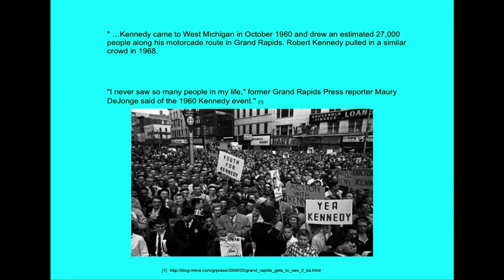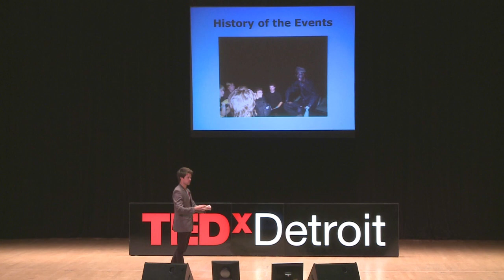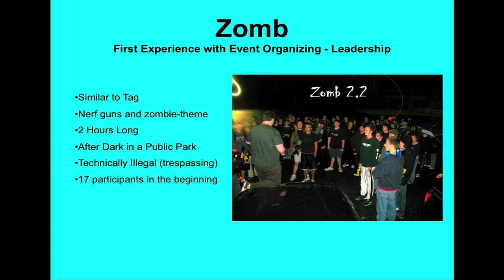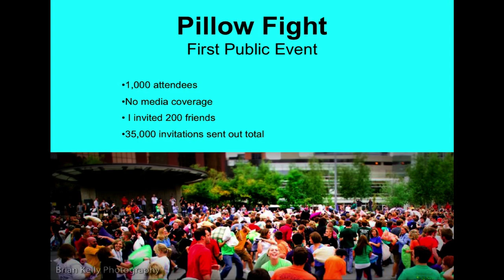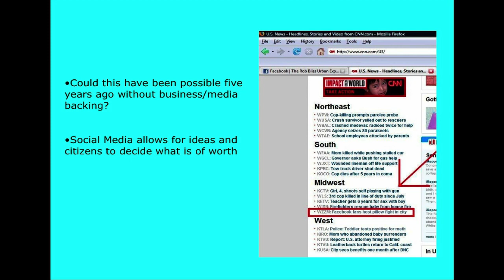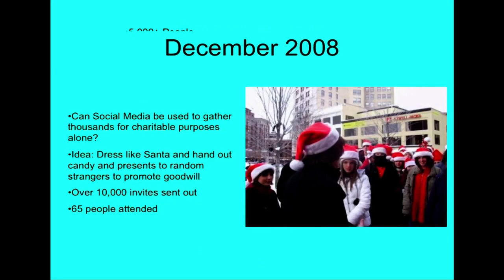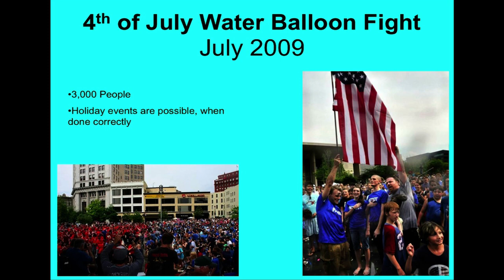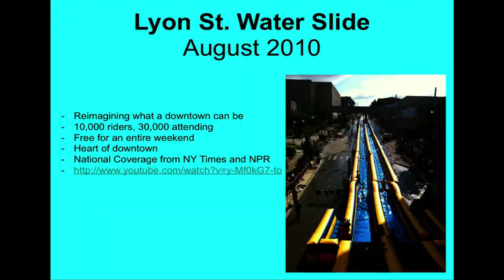TEDxDetroit 2011 - Rob Bliss - The Art of Large-Scale Community Engagement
Rob Bliss is a 22 year old creative event organizer from Grand Rapids. He has created the world's largest pillow fight and zombie walk, launched 100,000 paper airplanes onto a crowd of 30,000 people, built a 500 ft. inflatable water slide in the middle of downtown and created the world's largest LipDub video.